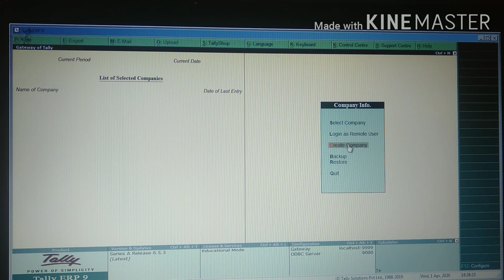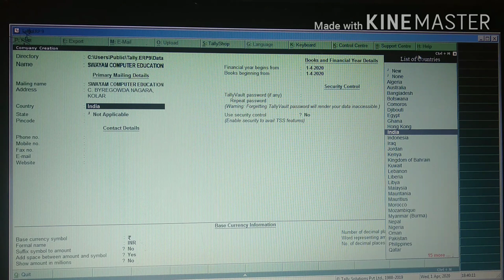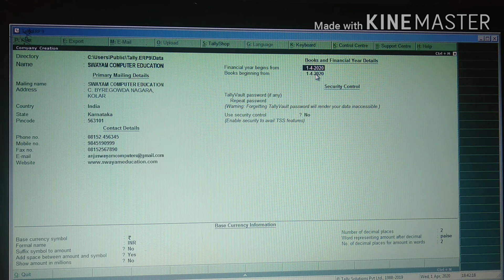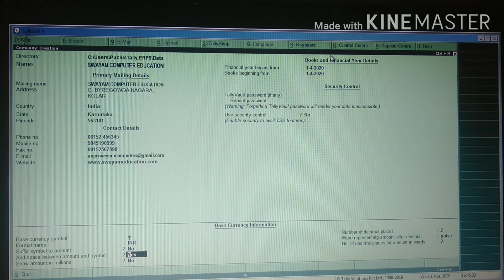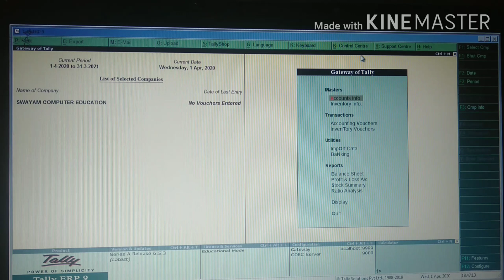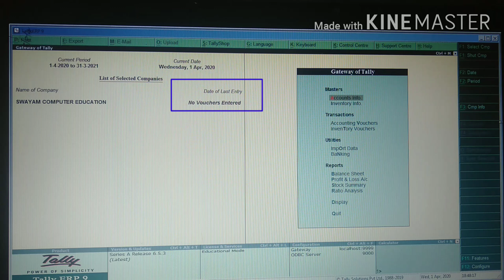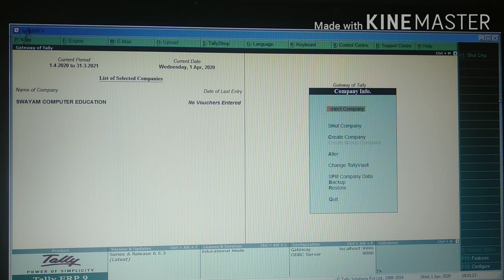2. How to create Company in Tally.ERP 9 ?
By watching this Video, you can learn, how to create Company in Tally.ERP 9